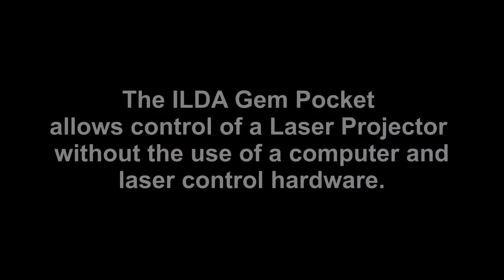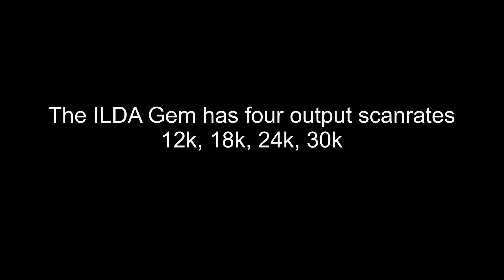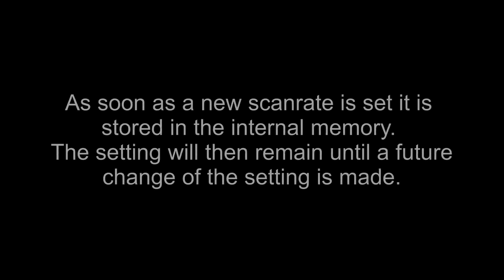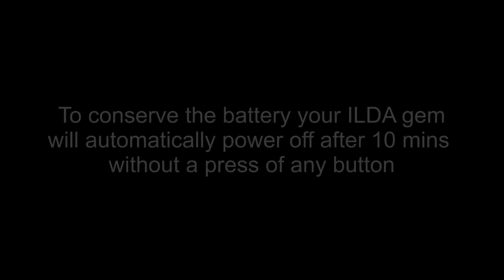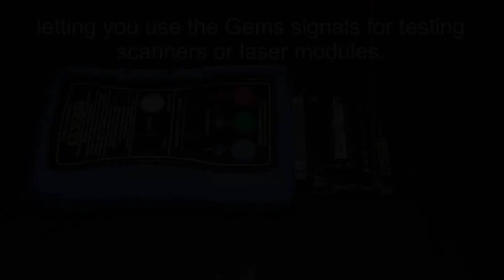ILDAGEM Pocket - Laser Projector testing tool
A demonstration of the functions of the unique laser projector tool from Stanwax Laser. This portable battery powered device allows you to test the output of a laser projector without the need for setting up a computer and laser control hardware. Its perfect to keep in the toolbox for testing or setting at any time.
Its powered from a 9V battery and has a powersaving auto power off feature. In use it will output a 50% scale square test pattern and will operate the lasers at any level up to full power, allowing for correct and accurate power measurment that you cannot get when using a computer driven laser controller. It will output the square at one of four user selectable scan rates (12k 18k 24k & 30k) and has a static beam output function.